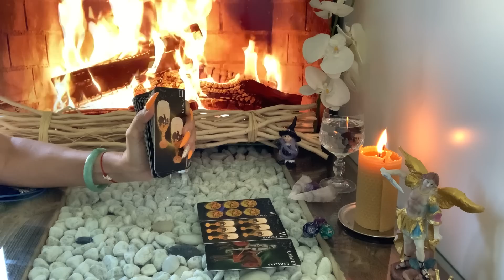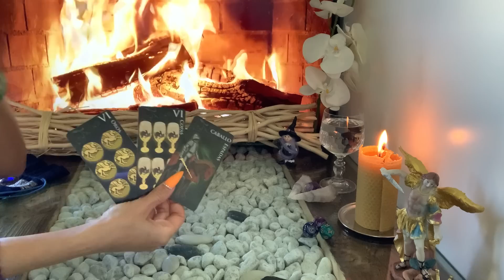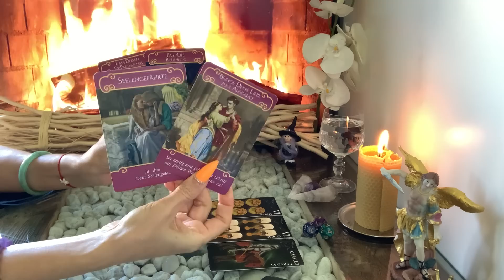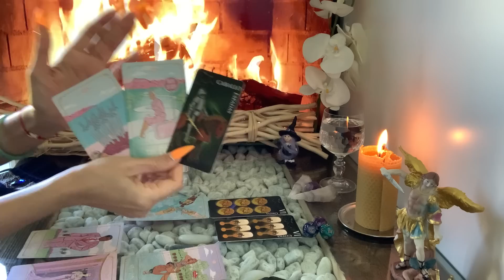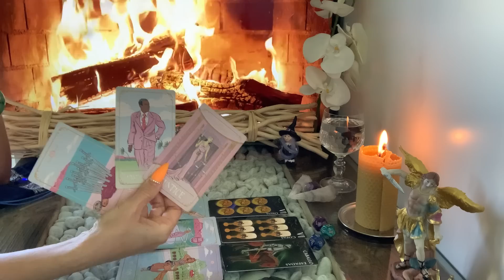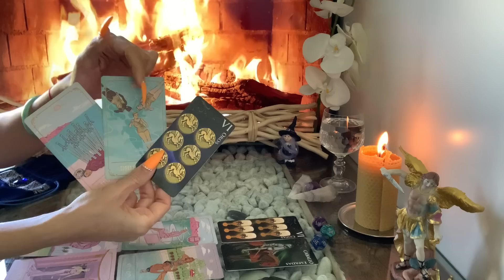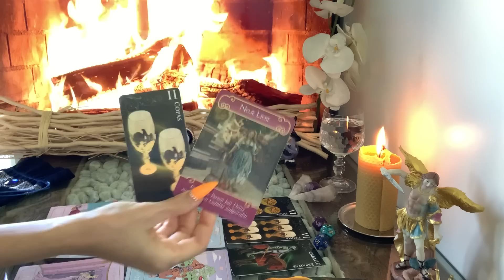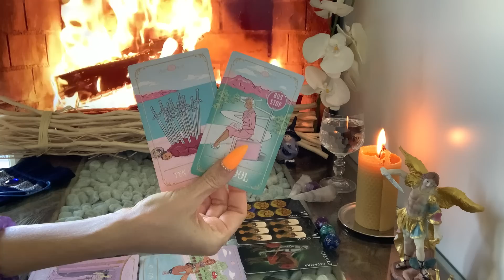Jungfrau ♍️ vierte Woche März 2023❤️🍀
"Tu, was du kannst, wo du bist, mit dem was du hast, und mach dir keine Sorgen um den Rest." Teddy Roswell

mit Liebe❤️
Fénix🙏